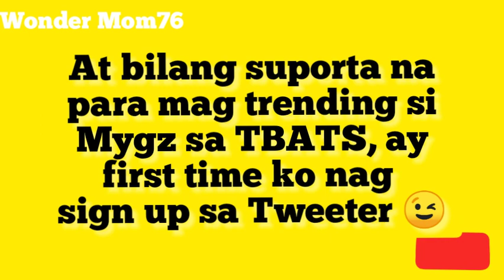FIRST TIME POST NI MYGZ MOLINO SA YT COMMUNITY TAB AFTER PUMANAW SI MAHAL!